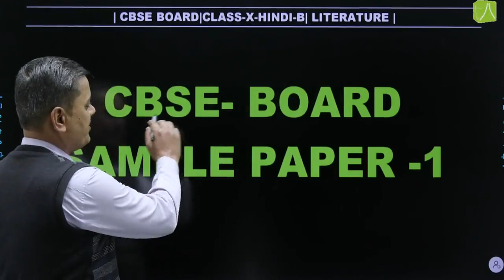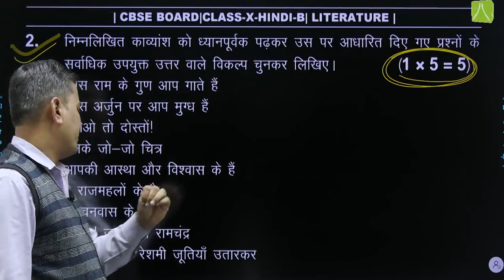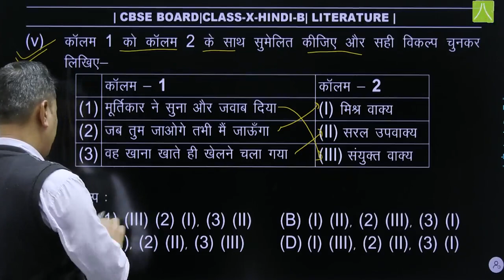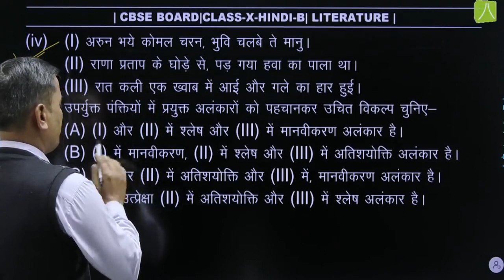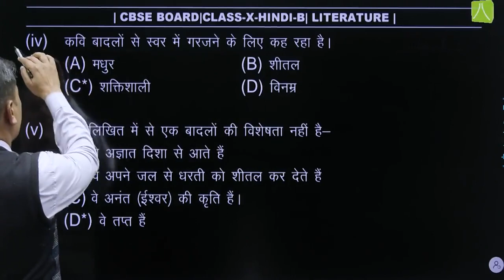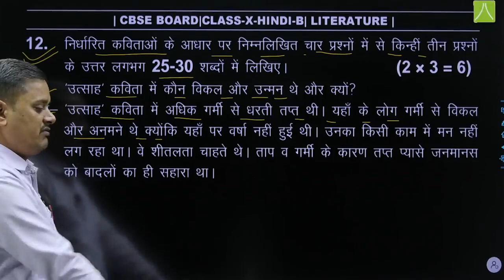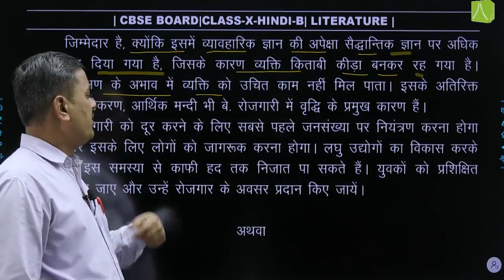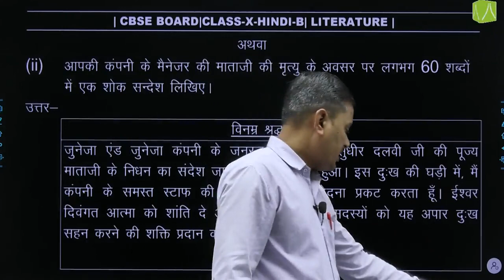Class X Hindi Course - A Sample Paper With Solution